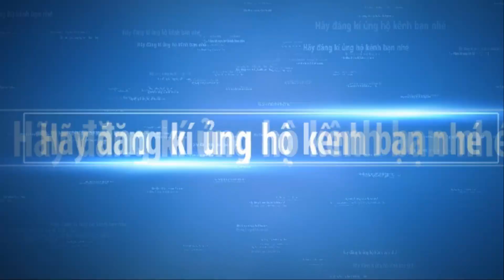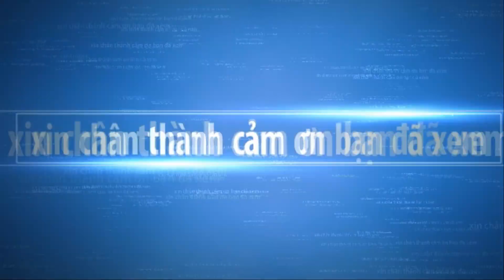Expo Saulieu 2019 selected extracts